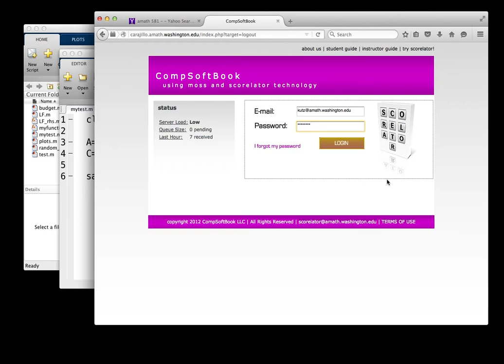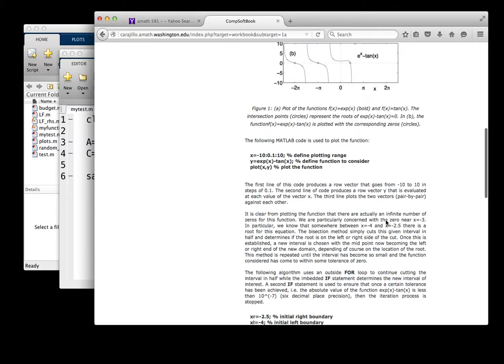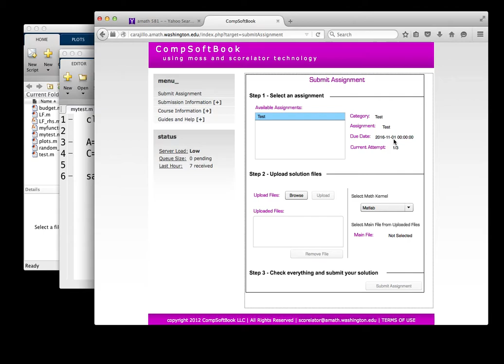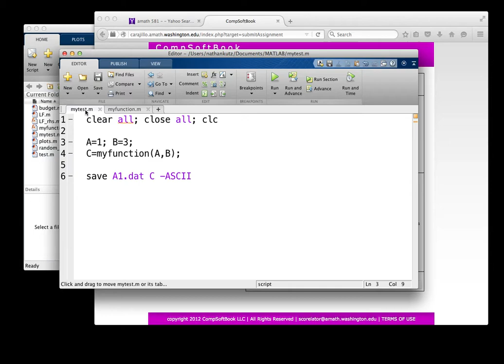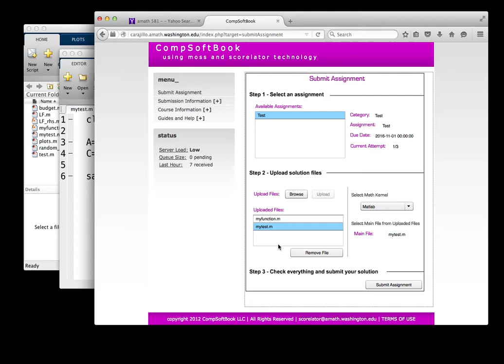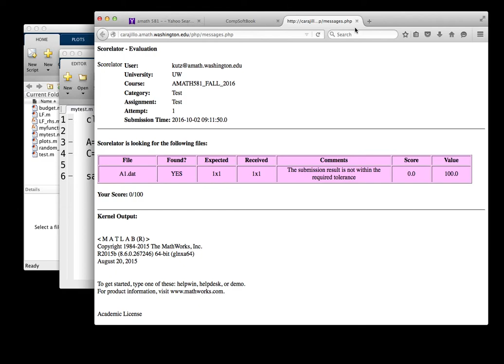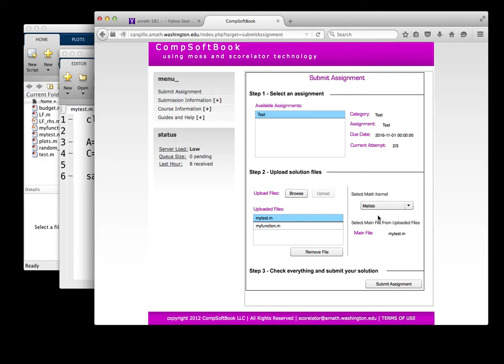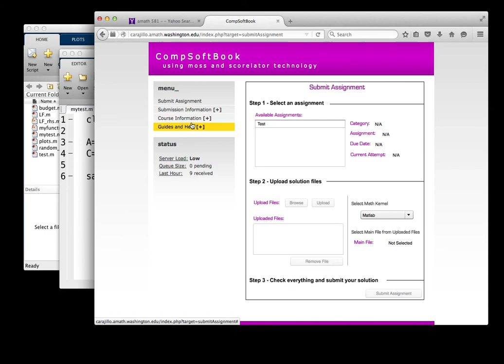scorelator demo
Demonstration how to submit homework using scorelator.